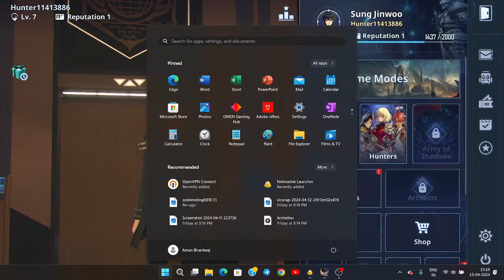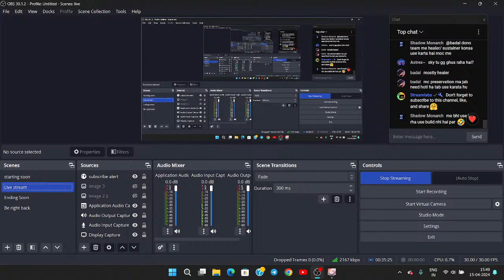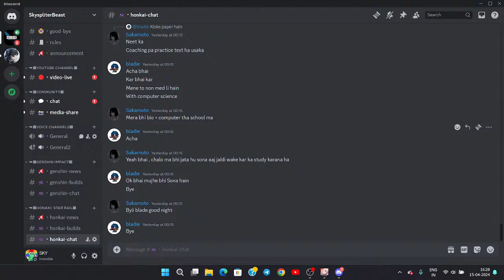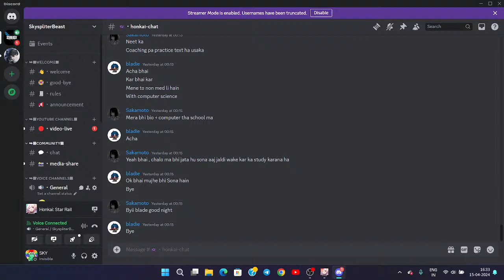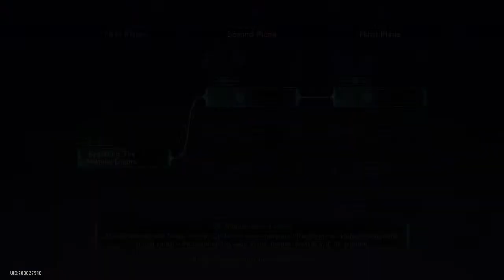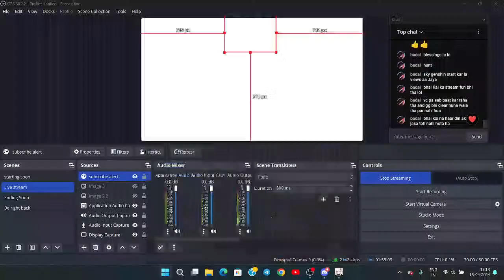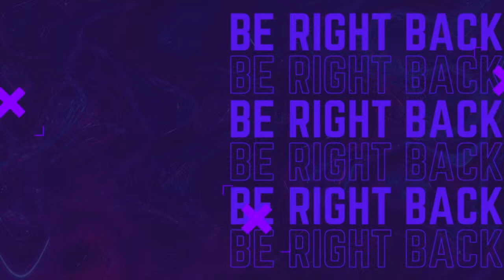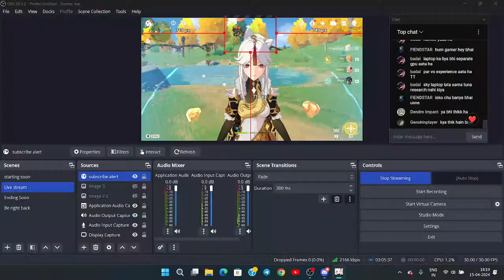🔴[ Live ] I AM ATOMIC !! | GENSHIN IMPACT | ACCOUNT REVIEW | INDIA HINDI LIVE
come say hi on the stream it would mean a lot to me.
Please ignore the Stream lagging issue if possible :)

💲Tip:- If you wanna help me upgrade my potato setup 🥲
👌Here are some commands to help you enjoy :D
!commands                                   !uptime
!gems                                             !Tip
!tophours                                       !duel
!top                                                 !redeem
!welcome                                       !8ball
!cuss                                              !gambel
!iq                                                   !slots

Some redeemable commands:-
 !laugh                    !DaDaDa
 !hello                     !emontinald
 !hehe                     !death
 and more
Music In-stream: 🎵🎧
Starting: Nycto Incurious
Ending: Nycto Deleaction
Rules for enjoying streaming:- Must Follow 😄
Be Kind!
No spamming
No discrimination
No self-promotion.
Don’t type in all caps.
Don’t post links in the chat.
Avoid religious or political discussion.

My potato laptop specs 🙂
Processor -  intel i5 11th gen
Ram - 8GB
Storage - 514 GB SSD
Graphic card - Intel iris Xe

TAGS(ignore)
honkai star rail,  Genshin impact, genshin impact India, Livestream, genshin impact Hindi, genshin impact gameplay, Honkaistarrail, Gold and Gear,